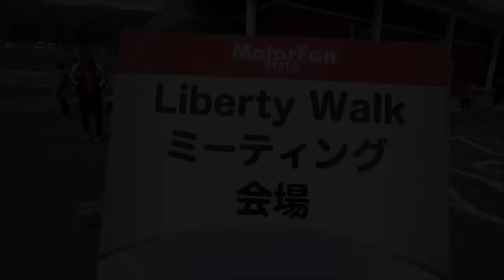リバティウォークの国産車 モーターファンフェスタ2019 in 富士スピードウェイ